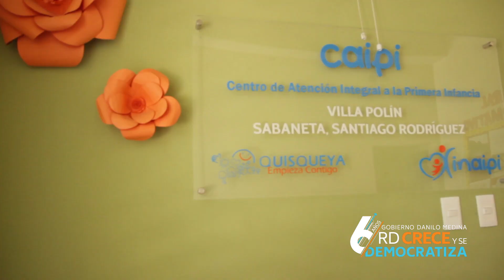María Clase. Coordinadora Estancia Infantil Villa Polín, Sabaneta, Santiago Rodríguez